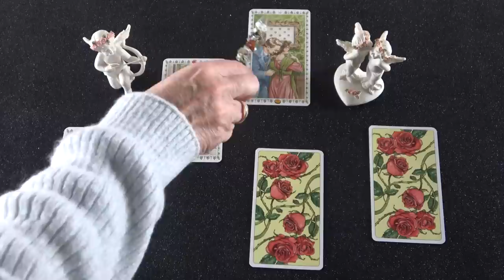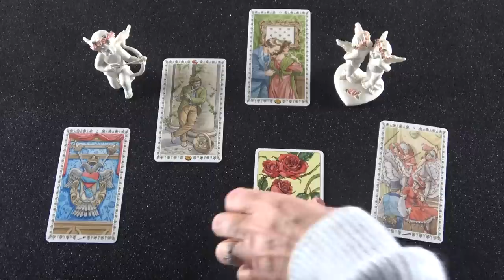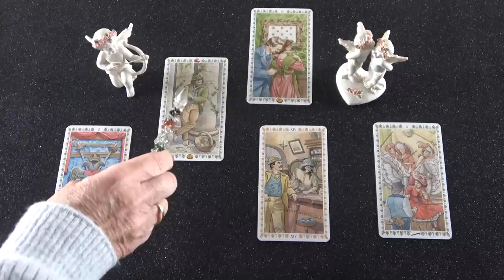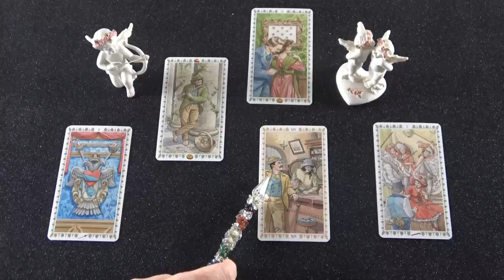Ezt fogja tenni ❣ Ami várható köztetek💖